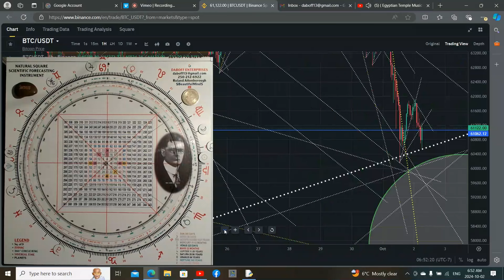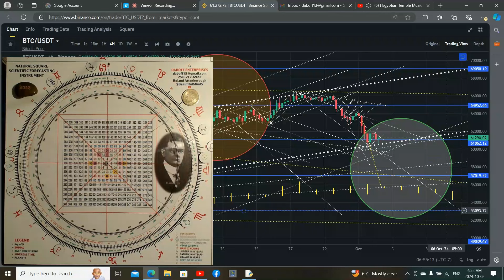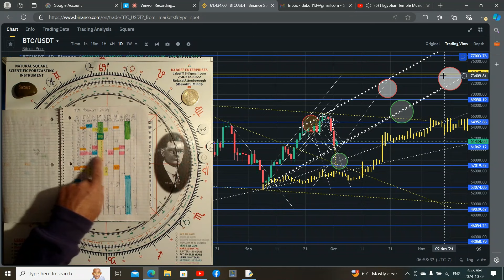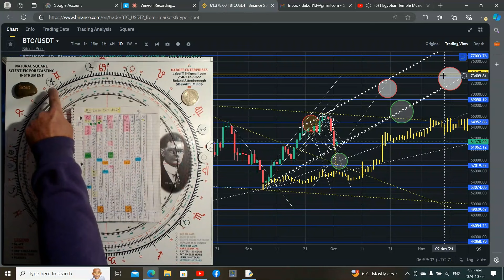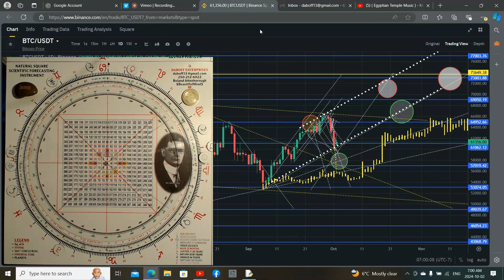Bitcoin Market Update Oct 2 2024 with Roland Attenborough the Leading Scientific Researcher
Bitcoin Deposit Address  ( BITCOIN ONLY )
bc1q68mmc95rnrc7k6amxjneh4z24sjt7z3h2343cc